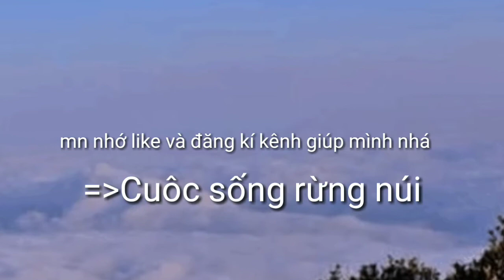Su phì bắn pháo hoa |cuộc sống rừng núi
Donet ủng hộ mình phát triển kênh qua
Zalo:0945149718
bản quyền ko phải tất cả của tôi
© Bản quyền thuộc cuộc sống rừng núi.
© Copyright by cuộc sống rừng núi ☞ Do not Reup